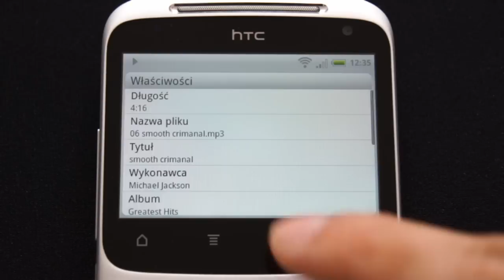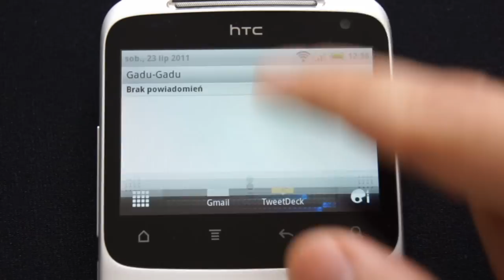HTC ChaCha - part 6